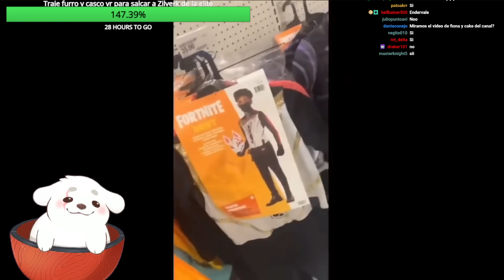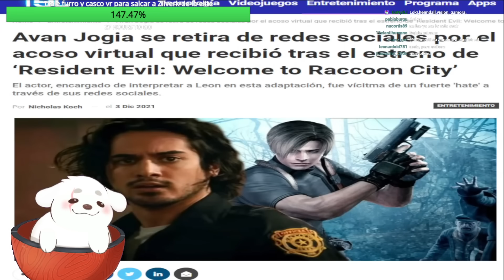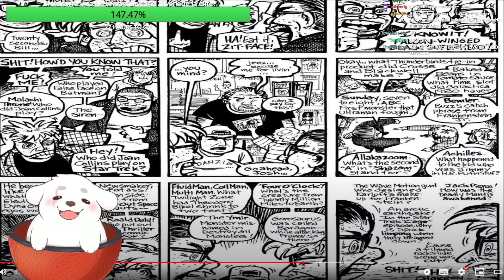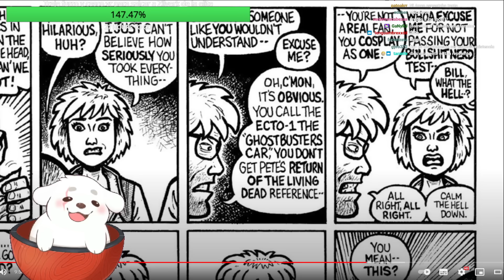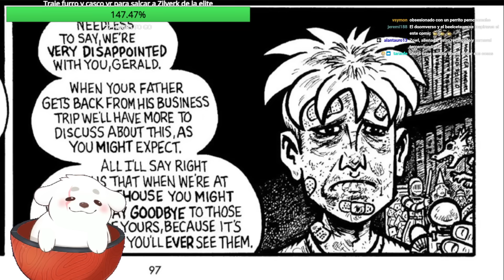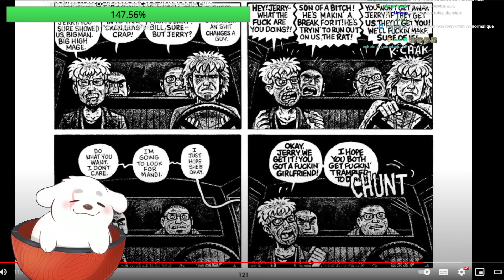Huntleo reacciona a "El COMIC de los Malditos Nerds que Predijo LOS FANDOMS MAS TOXICOS de INTERNET"